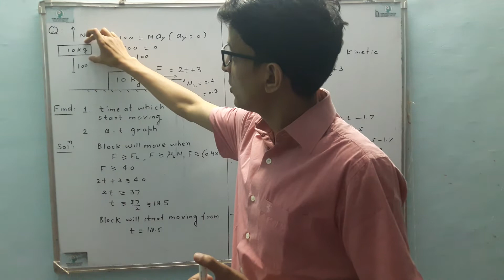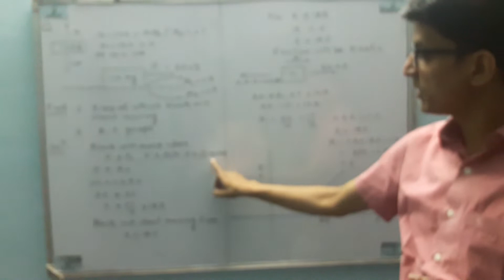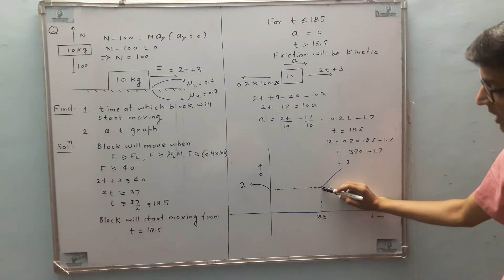PROBLEM ON FRICTION BY VISHVENDRA SIR OPTIMAL SUCCESS TRAJECTORY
In this video vishvendra sir discuss about a problem on friction.This problem uses the concept of limiting and kinetic friction and basic knowledge of graphs.